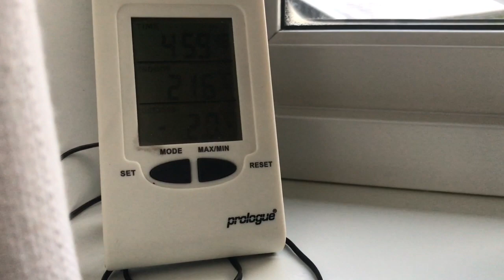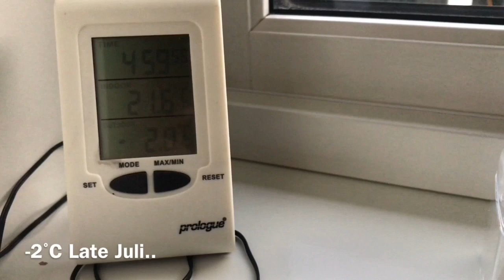Fishing in Valdres - Dads Favorite Spots and a lesson with the Chainsaw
Join me, my mum and dad as we walk into the mountains of Valdres for some fishing. The lakes were located high up at about 1100m and has been said to hold quality fish. Only caught one 200g fish on a fly but didnt catch this on tape because of heavy rain. I think the rain and cold temperatures were the reason for the fishing to be slow.

Two days later we visit my dads favorite spot in a lake lower down. The weather had also gotten much better and fish were biting. Good size fish too. Total about 12-13 where the biggest 9 became food. Tastes so good !

My dad used to work in the woods as a lumberjack back in the day and now my turn has come to learn some skills with the chainsaw. Inluded som clips from this.